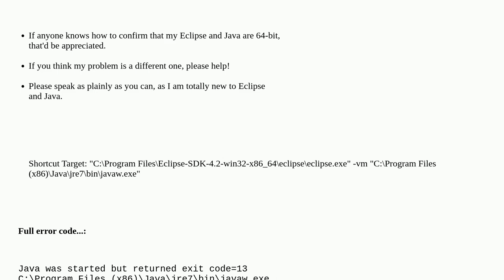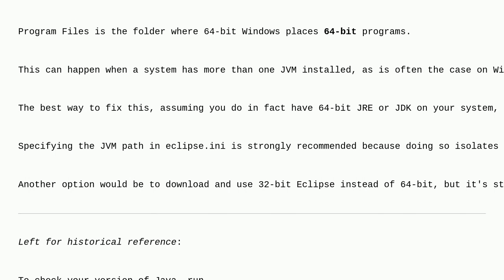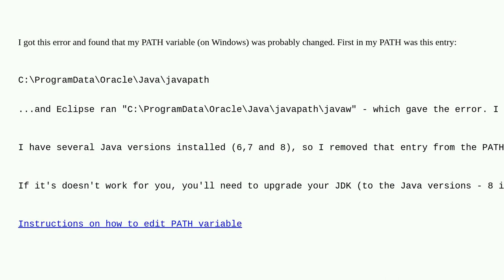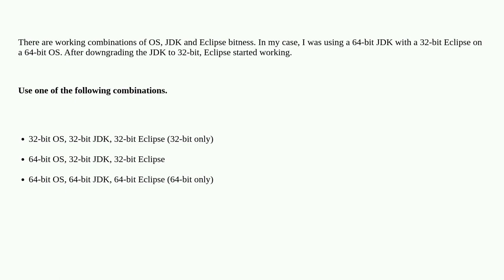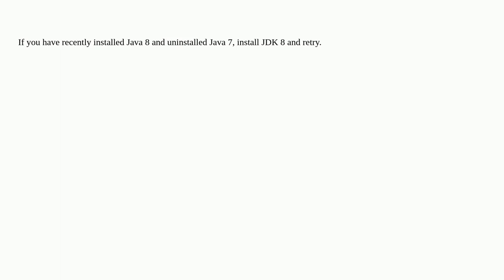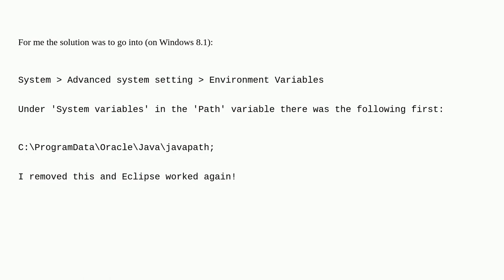Can't start Eclipse - Java was started but returned exit code=13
A special thanks goes out to the awesome community

  windows android eclipse 32bit-64bit java